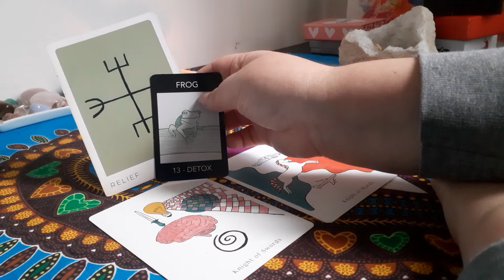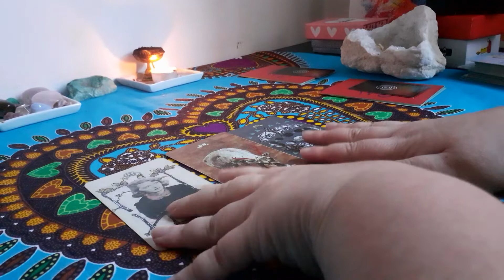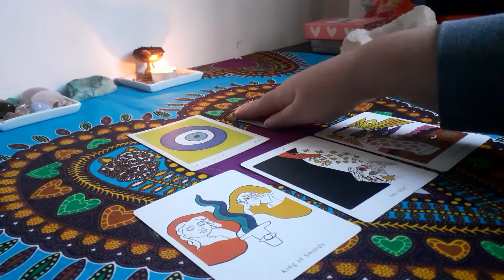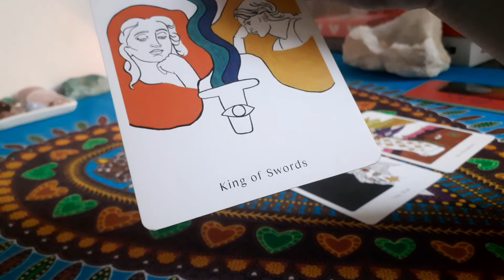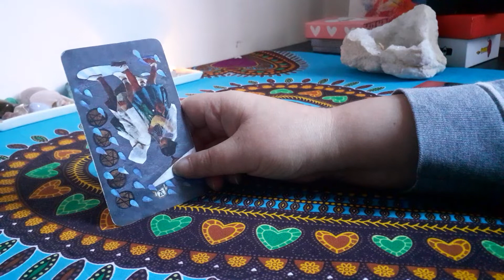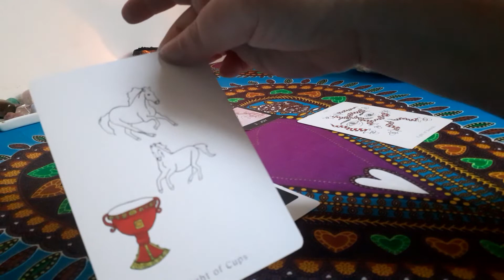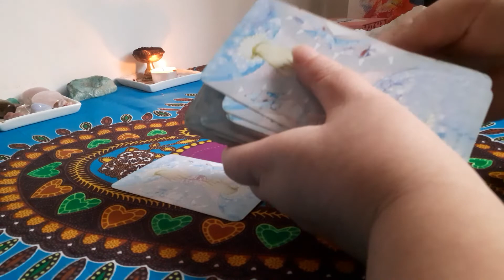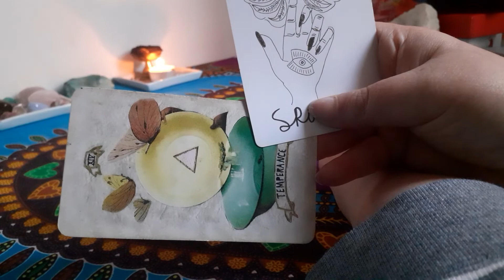Guidance au Choix Décembre #2021 + Bonus Amour + Petit message pour #2022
Une vue d'ensemble pour le Mois de Décembre 2021 avec une nouveauté un tirage en direct pour chacune des options pour vos interrogations amoureuses et un message pour vous donner une tendance sur 2022.

C'est le moment pour les personnes intéressées de faire votre roue astrologique annuel avec le Tarot.

Les différents minutages

Choix 1: 00:29
Choix 2: 07:55
Choix 3: 18:52

Les jeux:
Symbols Oracle Deck et Nature Nurture par Marcella Kroll
Appreciation Tarot et Vessel par Mary Evans
The Guided Hand Tarot par Irene Mudd

Pour me consulter et retrouver les énergies du mois dispo sur le blog: